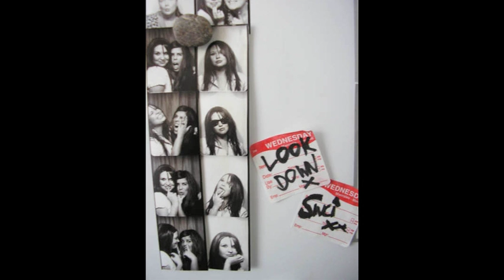Swci 1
Swci yn siarad mewn ymateb i'r cwestiwn "A yw cerddorion i gyd yn dossers? Be ma' hi'n neud mewn blwyddyn arferol?"